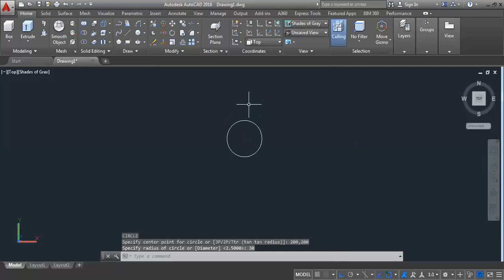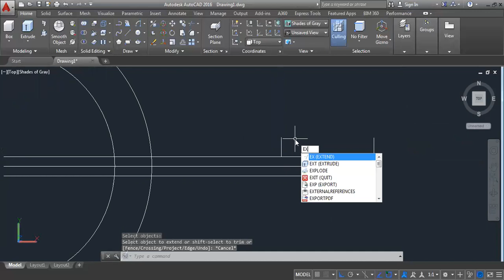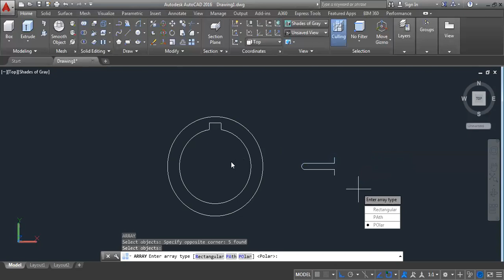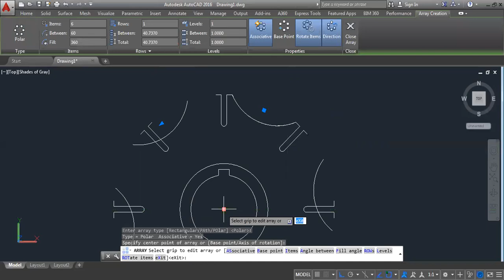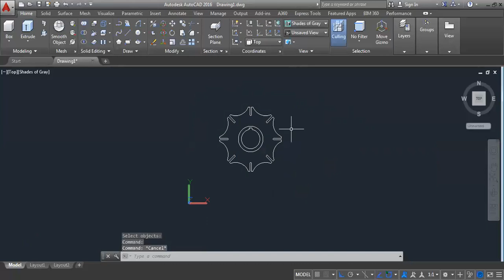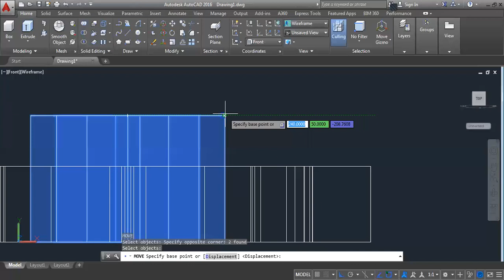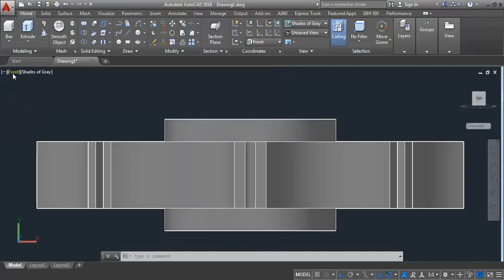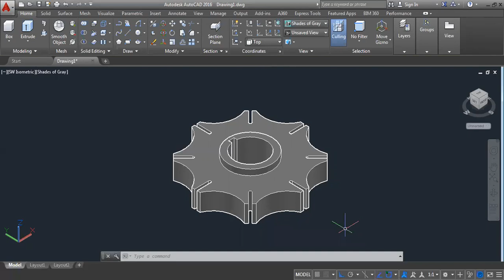GENEVA WHEEL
AutoCAD 2016